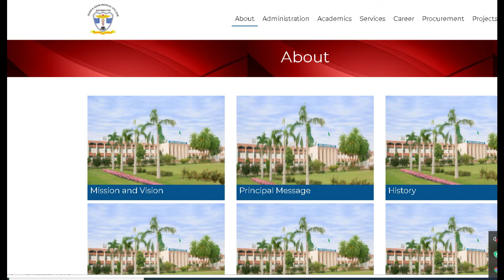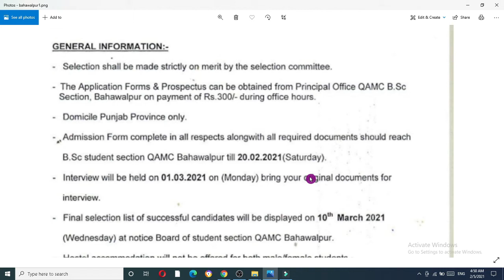QAMC Bahawalpur Allied Health Sciences Admissions|Bahawalpur College Cardiac Perfusion Admission2021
QAMC Bahawalpur Allied Health Sciences Admissions|Bahawalpur College Cardiac Perfusion Admission2021.Quaid-e-Azam Medical College (QAMC), Bahawalpur has announced admissions in Allied Health Sciences Program of BSc (Hons) Cardiac Perfusion (4 Year) for Session 2021
B.Sc (Hons) Medical Laboratory Technology
B.Sc (Hons) Cardiac Perfusion
Punjab Institute of cardiology Lahore admission 2021
Bahawalpur medical college
Quaid e Azam medical college Bahawalpur